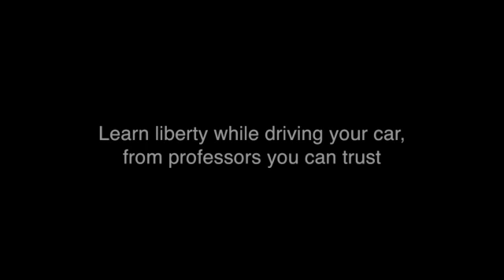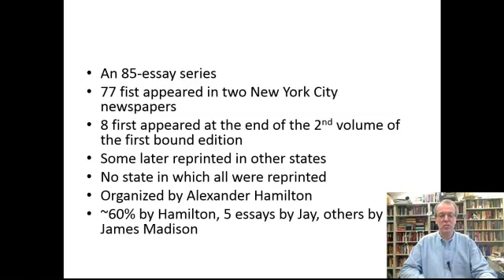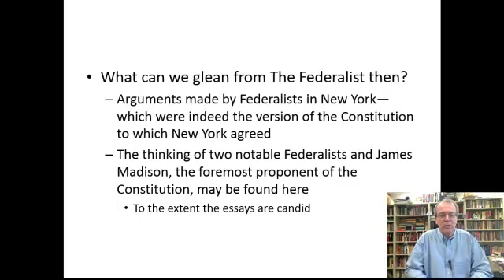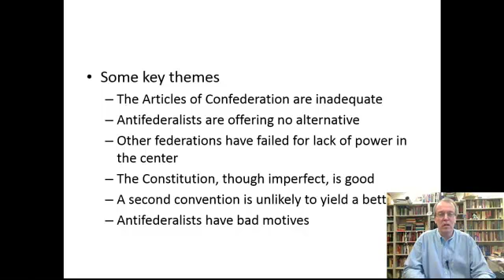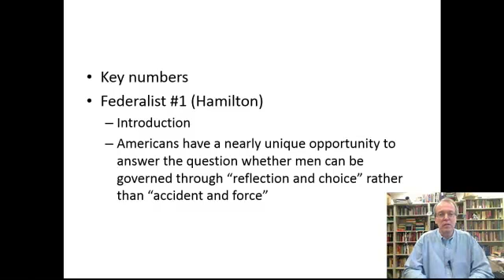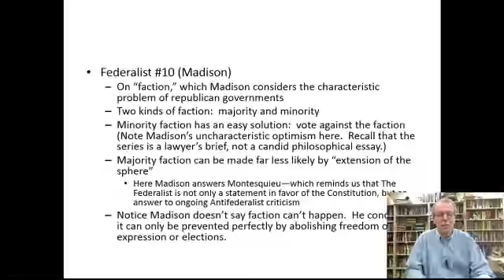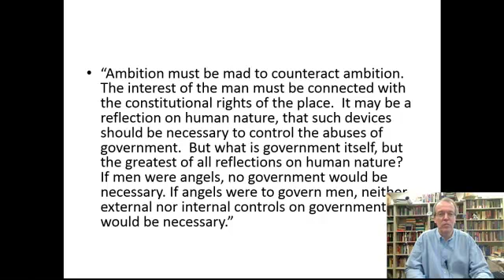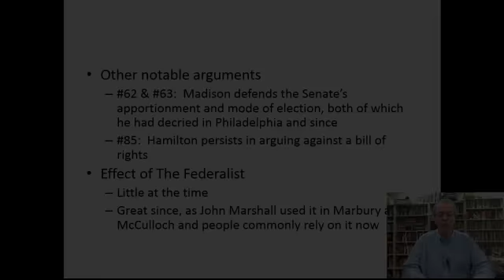Constitutional History Lecture 9: The Federalist (Papers)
Professor Kevin Gutzman, author of James Madison and the Making of America, discusses The Federalist, the series of articles written (primarily by Madison and Alexander Hamilton) in defense of the Constitution.